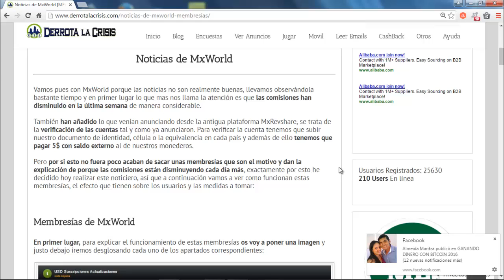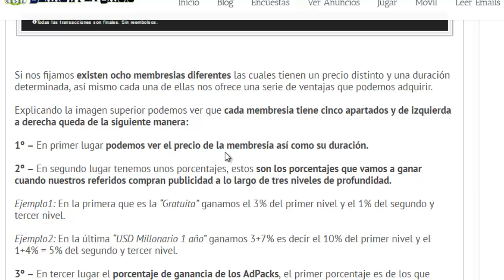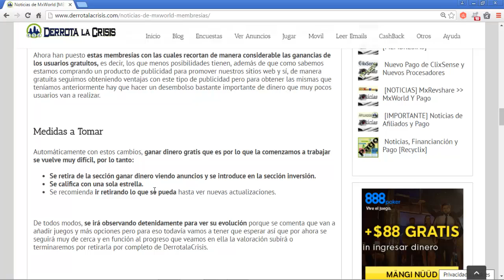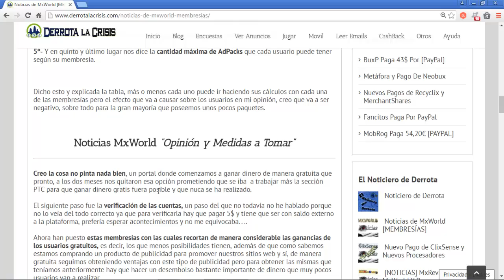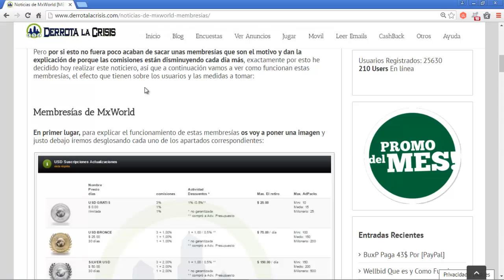Noticias de MxWorld | No paga y MEMBRESIAS | Derrota la Crisis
Noticias de MxWorld | No paga y MEMBRESIAS
Hola amigos, en el vídeo de hoy os digo que quitamos MxWorld de DerrotalaCrisis.

Este portal empezamos a trabajarlo porque se le podía sacar mucho partido de forma Gratuita.

Después quitaron la forma Gratuita y pusieron que para cobrar había que verificar las cuentas y Pagar 5$. Ahora están bloqueados los pagos de esta Pagina y asín comunicaros que la abandonamos y la quitamos de DerrotalaCrisis.